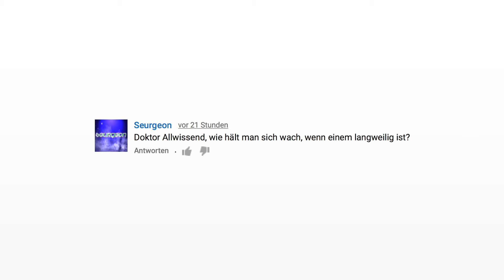Länger wach bleiben ohne Koffein: 10 Tipps — Doktor Allwissend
Doktor Allwissend erklärt, wie man länger wach bleibt ohne Koffein.